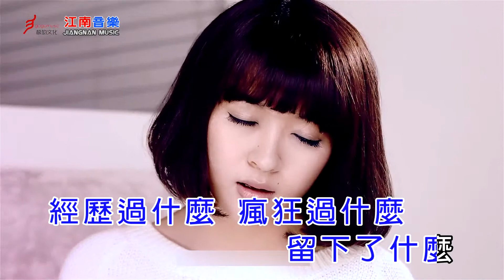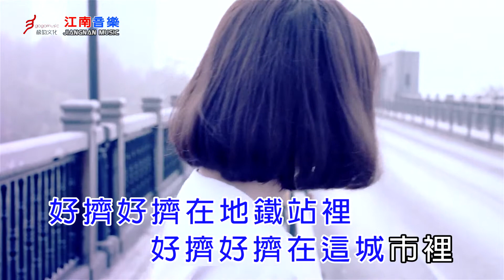阿悄 - 好擠好擠（高清1080P）KTV原版